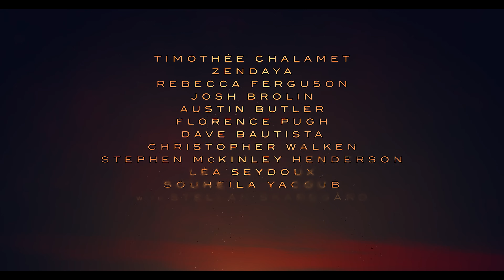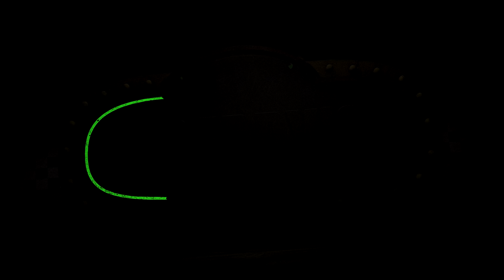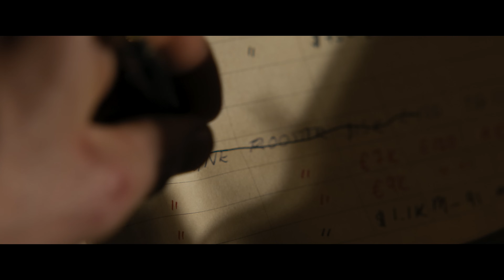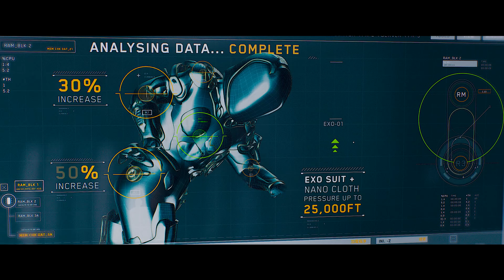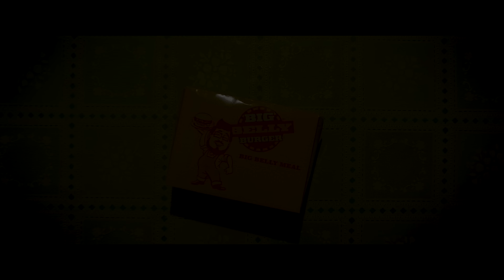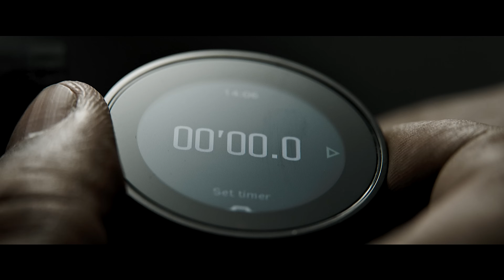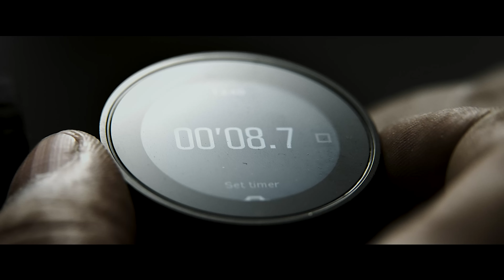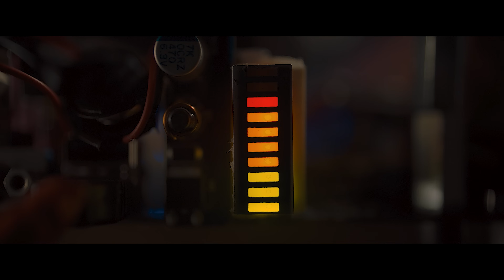NEW MOVIE TRAILERS 2023 (ACTION) | 4K ULTRA HD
00:00 Expendables 4
02:00 Dune 2
05:02 Five Nights at Freddy's
07:26 Kraven the Hunter
10:21 Meg 2 The Trench
13:09 Godzilla X Kong The New Empire / Godzilla Vs Kong 2
13:45 The Hunger Games The Ballad of Songbirds and Snakes
16:26 Blue Beetle
19:06 The Marvels
21:02 Paw Patrol 2 The Mighty Movie
23:15 Teenage Mutant Ninja Turtles Mutant Mayhem
25:37 The Equalizer 3
28:33 Heart of Stone
31:02 Retribution
33:02 The Last Voyage of the Demeter Dracula Movie
35:27 Battlefield Fall of the World